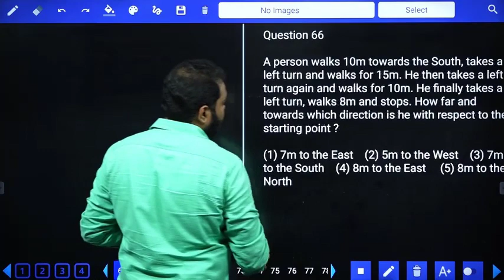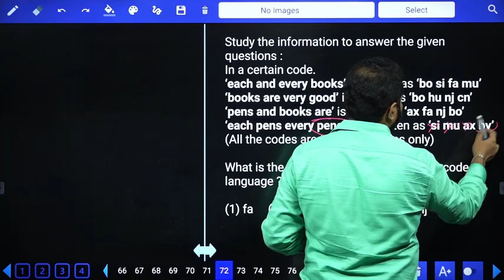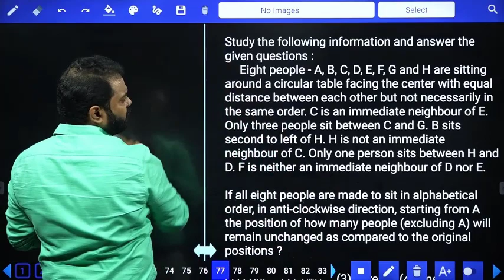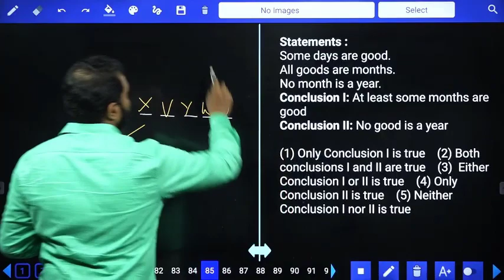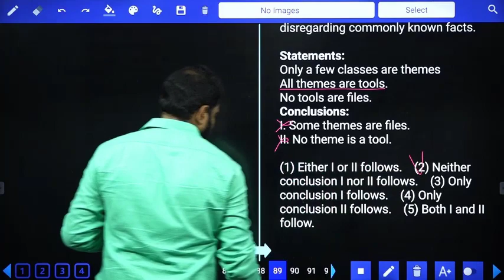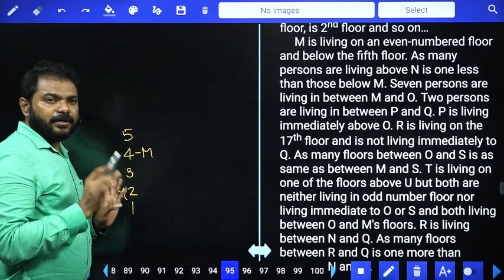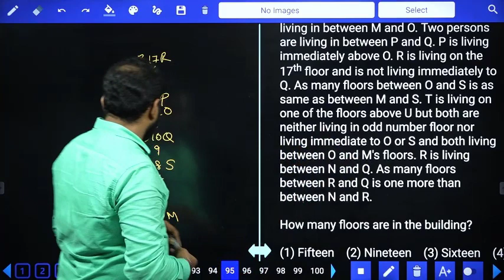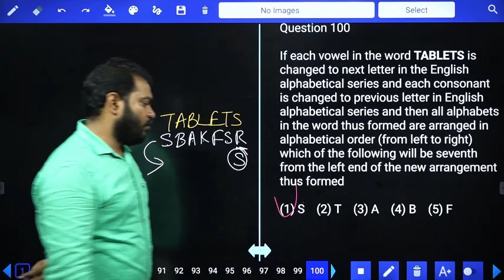REASONING l PS- 3 l BANK l RBI l SBI l IBPS l SBI l IBPS RRB l INSURANCE SREEDHAR'S CCE TAMIL